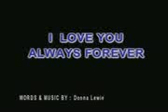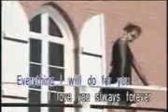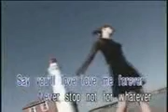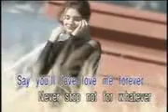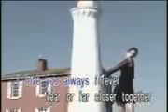Donna Lewis-I Love You Always Forever